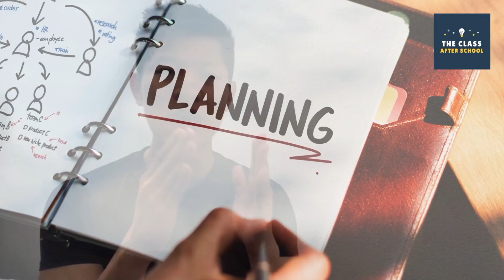Importance of PLANNING Your Actions! | 1 Minute Super Hero Lessons For Young People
The Class After School is The World's #1 Life Success School for Young People.

for more important life success lessons, that you don't learn at school.

★ Our mission is to inspire, empower and educate younger generations to win in life. ★